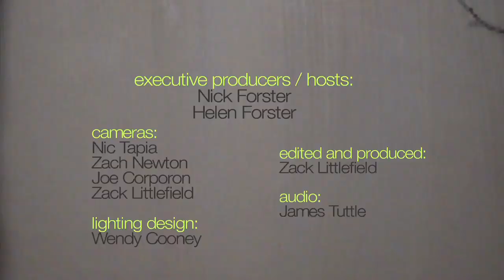Ari Hest - "The Weight" (eTown webisode #396)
Ari Hest is joined by eTown hosts Nick and Helen Forster for this performance of his song "The Weight."